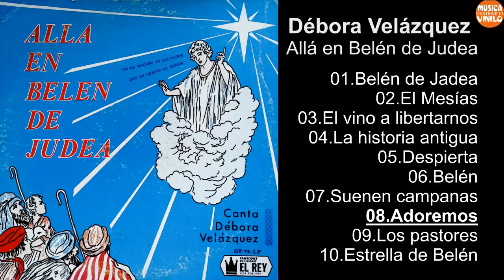Débora Velázquez – Allá en Belén de Judea